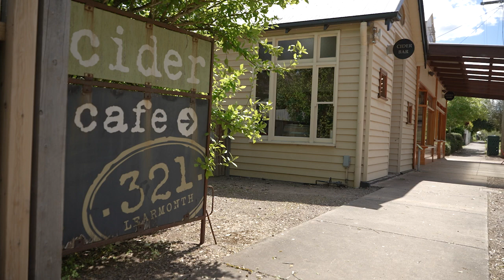Buxton Ballarat - Business for Sale - Cafe Sidra Learmonth